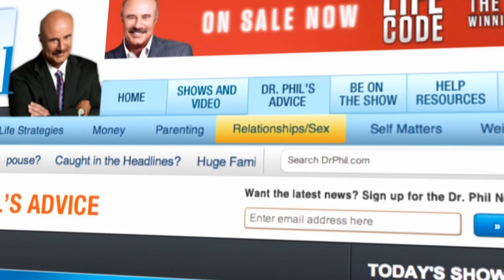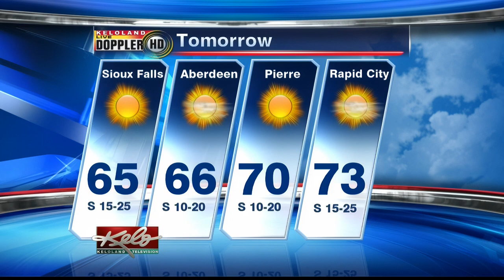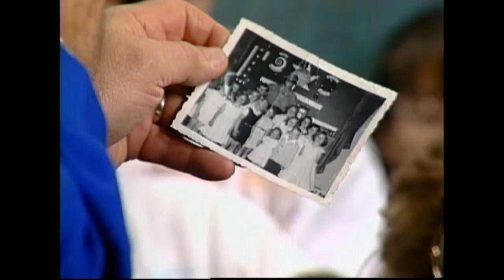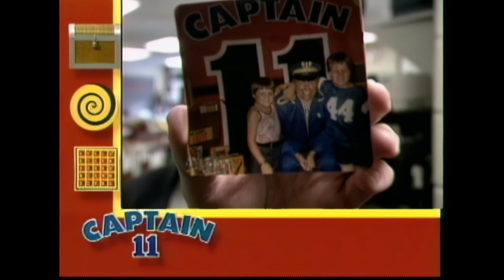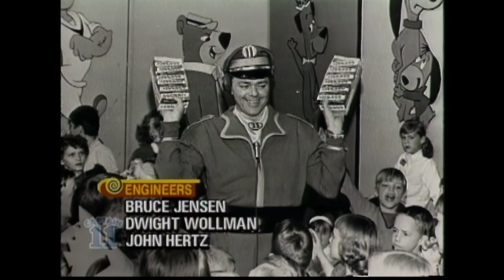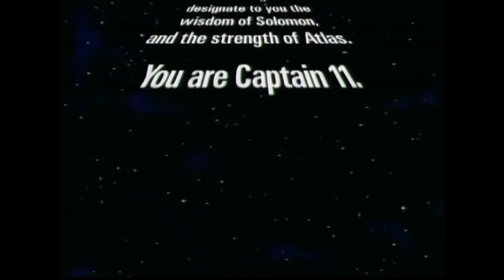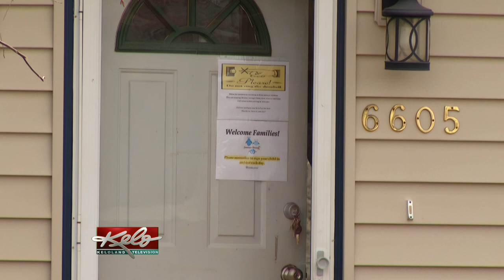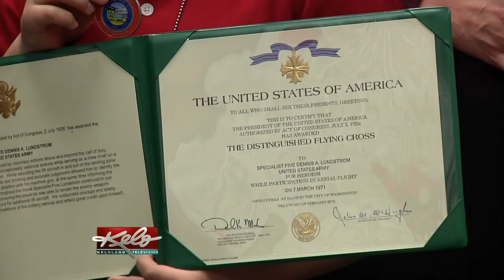Final Captain 11 show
The rebroadcast of Captain 11's final show.